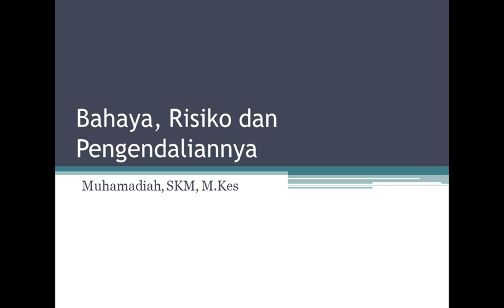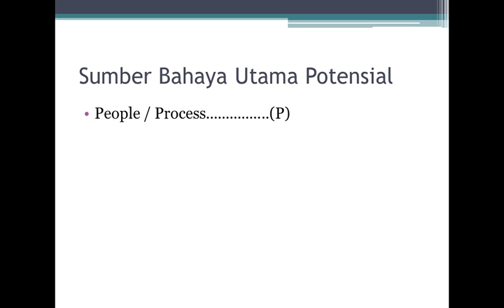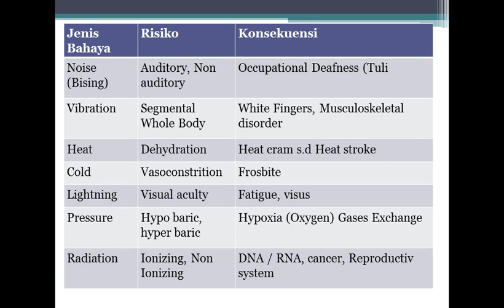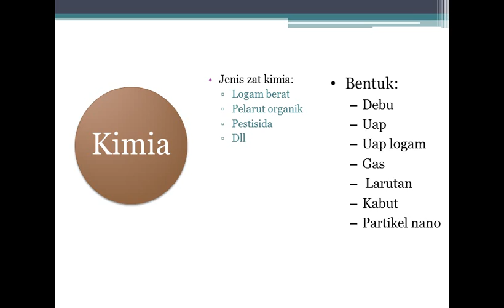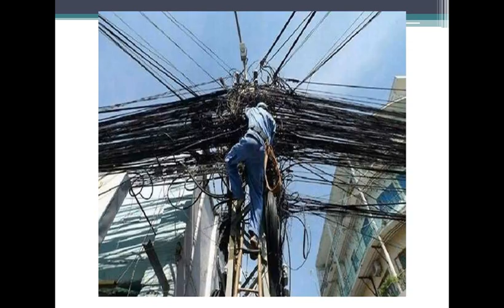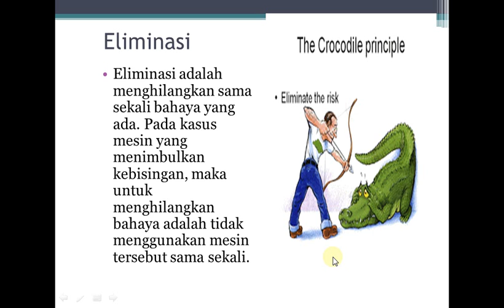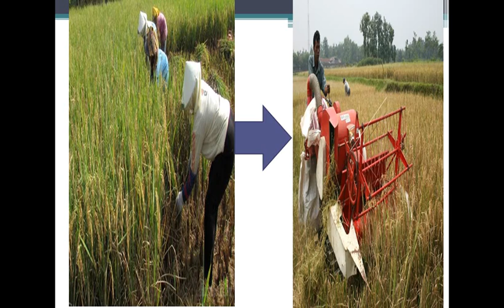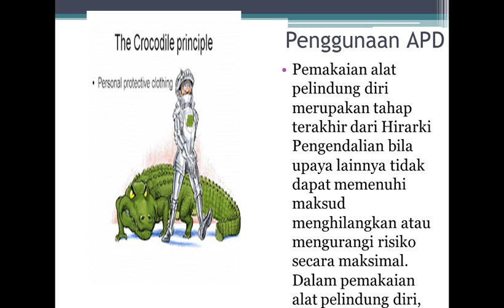Bahaya, Risiko dan Pengendaliannya